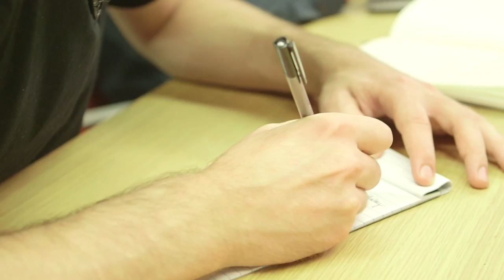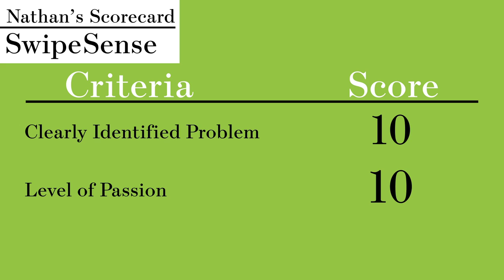Two Men, One Elevator: SwipeSense Nails Its Pitch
SwipeSense co-founder Mert Iseri goes for the gold with professional pitch coach Nathan Gold. After a nearly flawless first pitch, Iseri and co-founder Yuri Malina sit down with Gold to look for room for improvement. SwipeSense makes portable, trackable hand sanitation devices aimed at preventing hospital-acquired infections.